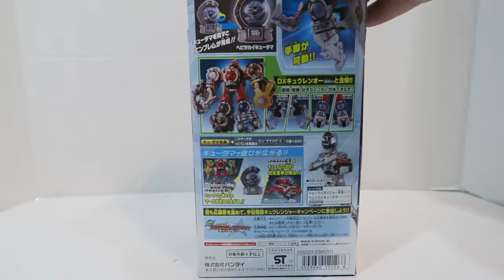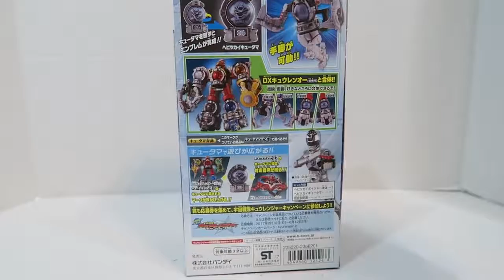Uchu Sentai Kyuranger | Kyutama Gattai 06 DX Hebitsukai Voyager Review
Hebitsukai Voyager is basically a retool of Tenbin Voyager. He certainly improves on Tenbins weakness but he also certainly doesnt perfect the humanoid .

Review of the Kyutama Gattai 06 DX Hebitsukai Voyager from Uchu Sentai Kyuranger! This is the Voyager belonging to Hebitsukai Silver, Naga Rei, based on .

The DX Hebitsukai Voyager is the third of multiple new mecha from Uchu Sentai Kyuranger that is sold separately. The main mecha KyurenOh only came with .

Welcome to my Review of Kyutama 06 DX Hebitsukai Voyager from Uchu Sentai Kyuranger. This is Silvers main mecha in the series. Like Tenbin it a humanoid .